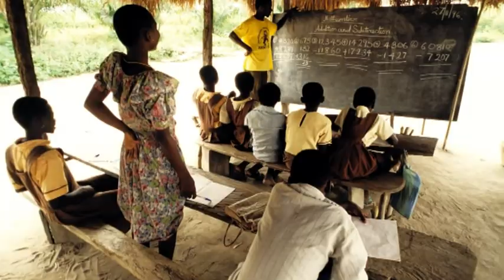Consider Denmark Globalt Ansvar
Kunde: Visit Denmark
År:2009